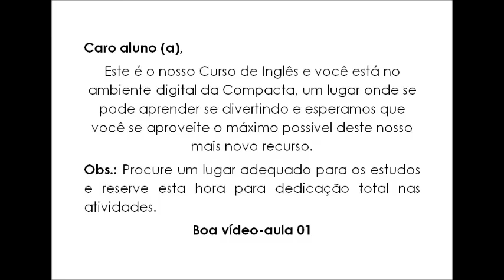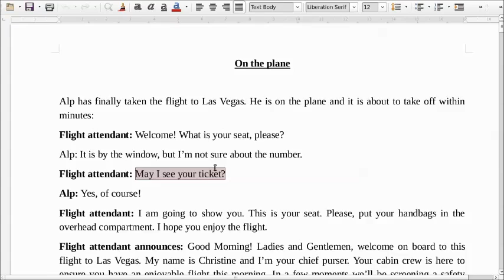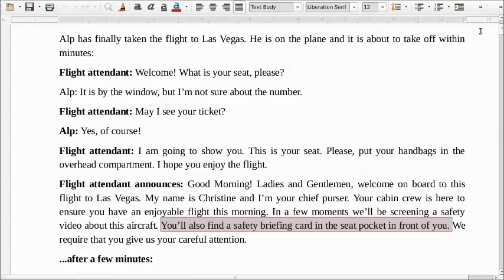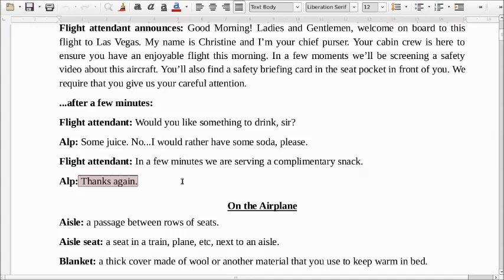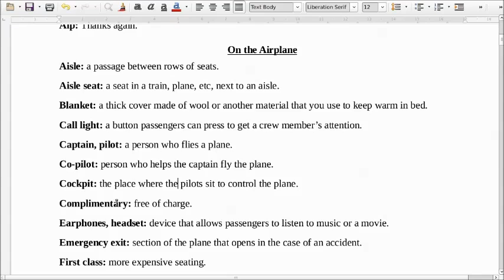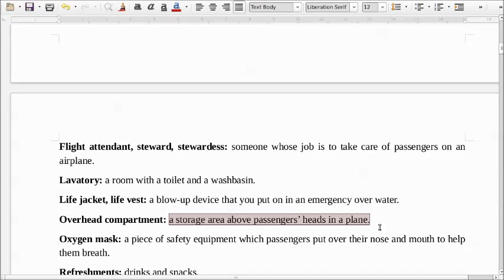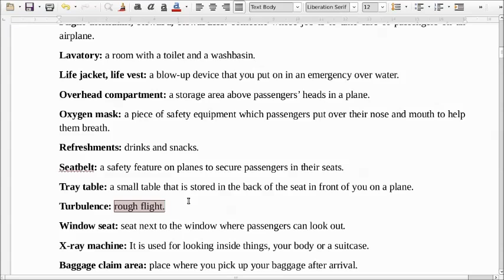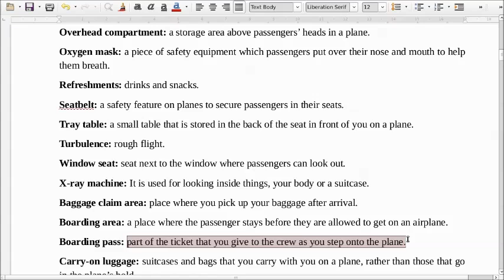WEB AULA 75 - PROF DÉBORA / JULIAN (UNID: TABOÃO DA SERRA)